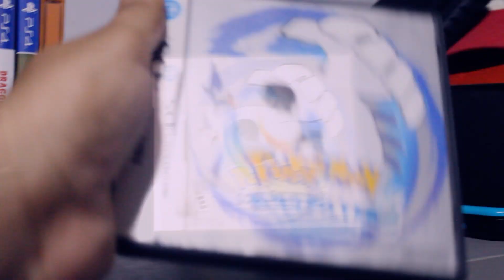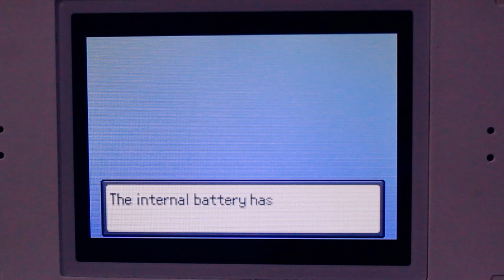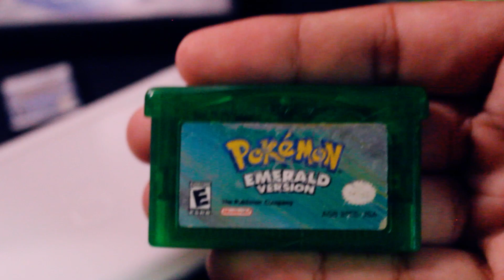Meu save de Pokémon Emerald no Nintendo DS Lite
Vamos ver o save que está na minha fitinha de pokémon emerald.

APOIE O CANAL COMPRANDO NESSES LINKS

JOGOS DE POKÉMON
NINTENDO SWITCH OLED
NINTENDO SWITCH V2
NINTENDO SWITCH LITE
PLAYSTATION 5
JOGOS DE NINTENDO SWITCH

🚨 OUTROS TRABALHOS

OUTRAS INFORMAÇÕES

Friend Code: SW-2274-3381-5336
Gravação de tela: OBS Studio
Webcam: Logitech HD 1080p
Microfone: Behringer C-1U
Edição: Adobe Premiere & Adobe After Effects

eucomosushi criado por: José Jones